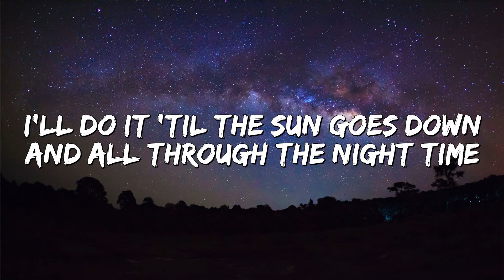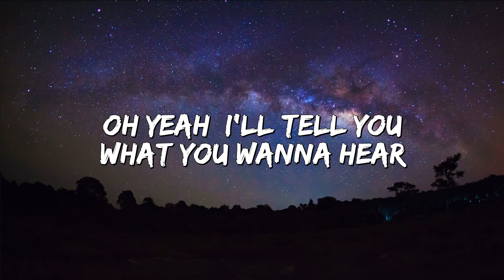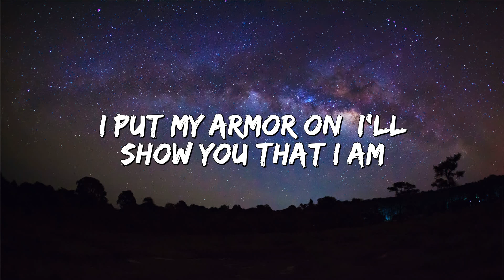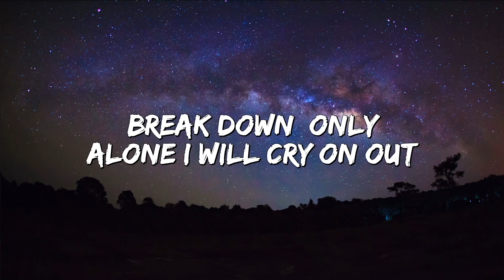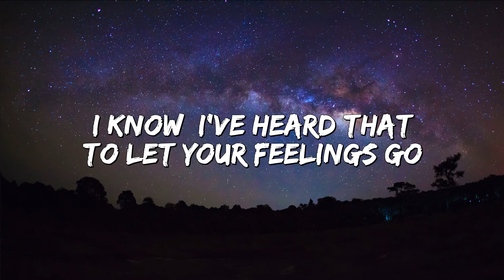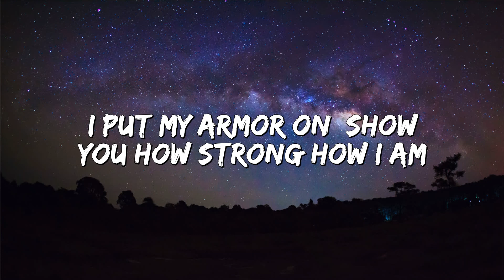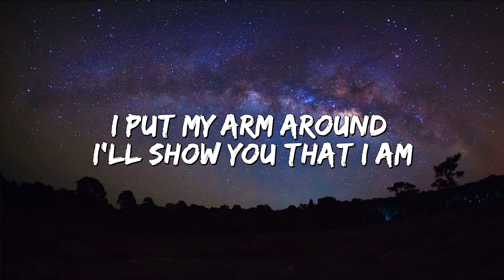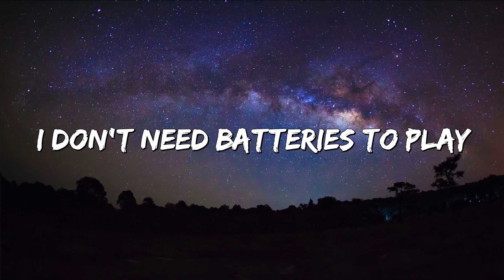Unstoppable - Sia [ Lyrics ] - Lyrics Of Memories 🎶